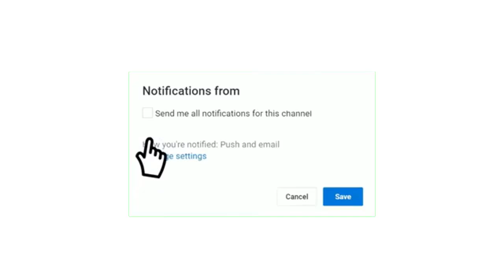موعد مباراة الاتحاد ضد الرياض في الدوري السعودي